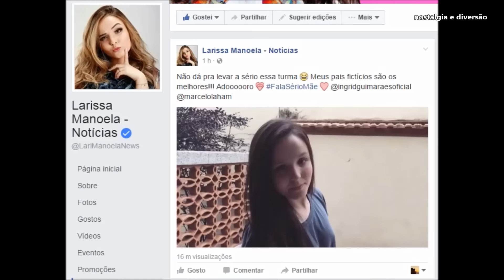LARISSA MANOELA DANÇANDO COM SEUS PAIS DO FILME FALA SÉRIO MÃE